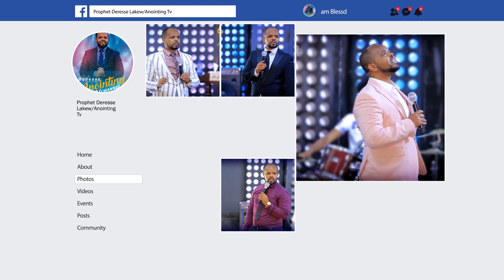"አስደናቂ ትንቢት".....Addis Ababa//አዲስ አበባ አጥቢያ//